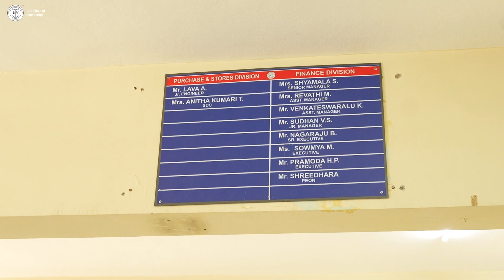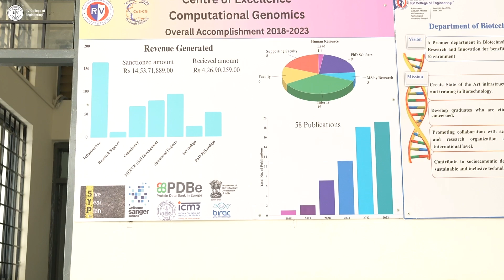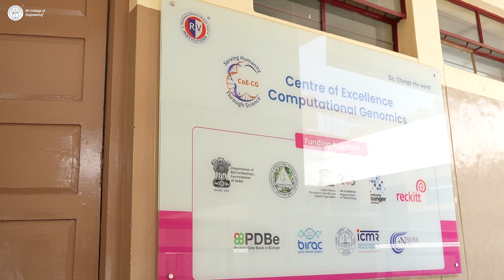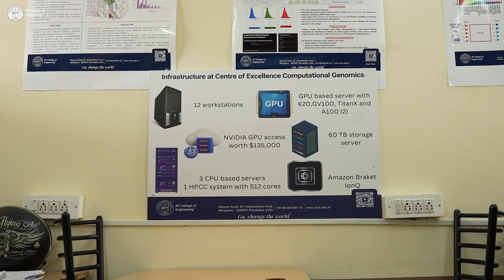Department of Biotechnology || RVCE || Engineering || Education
The Department of Biotechnology was established in the year 2002, affiliated to Visvesvaraya Technological University (VTU), Belgaum, with adequate support from the Rashtreeya Sikshana Samithi Trust (R.S.S.T). The Department offers one undergraduate program, B.E Biotechnology and one postgraduate program M.Tech Biotechnology. Department also offers M.Sc by research and Ph.D. degree in various specialisations of Biotechnology and Bioinformatics. The UG Programme in Biotechnology is accredited by National Board of Accreditation (NBA) for 6 years from 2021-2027,  accreditation was extended by 2 years from 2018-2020, earlier the B E Biotechnology program was accredited by NBA for 3 years from 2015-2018 and for 5 years from 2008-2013. Infrastructure facilities of the department are spread over 3067.69 Sq Meters with well equipped laboratories, lecture halls and departmental library. It also has an air conditioned seminar hall accommodating 120 persons with multimedia facilities. The department library is well stocked with reference books, text books and journals. The B E Biotechnology program became autonomous in 2007 and an independent BoS was constituted to design and develop the curriculum. The department started two PG Programs M.Tech in Biotechnology and M.Tech in Bioinformatics with a sanctioned intake of 18 students each in the year 2011 & 2012 respectively and became autonomous in the year 2016.

The programs offered by the department are the most sought after ones by Common Entrance Test (conducted by Karnataka Examination Authority) top rank holders and other aspirants from across the country. All the three programs are outcome based, structured to meet the needs of Industry and Research. The program contents are upgraded with the involvement of industry and reputed research institutions.

Vision:

-A Premier Department in Biotechnology Education, Research and Innovation with a Focus on Sustainable Technologies for the Benefit of Society and Environment.

Mission:

-Create state-of-the-art infrastructure for research and training in Biotechnology.
-Develop graduates who are ethical and socially concerned.
-Promoting collaboration with academia, industries and research organisations at national and international level.
-Contribute to socioeconomic development through sustainable and inclusive technologies.
-To meet out the demands of global biotechnology industries, curriculum has been designed to offer various courses in specialised modules such as Industrial Biotechnology, Food & Agricultural Biotechnology, Health and Pharmaceutical Biotechnology and Informatics.